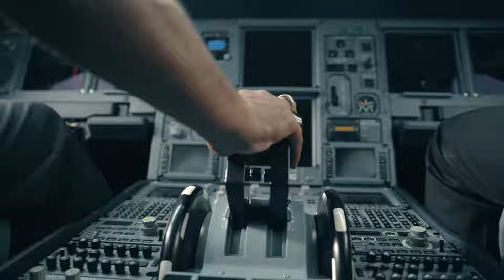පැතුම් , චරිත් හා වනිඳු ගැන පිතිකරණ පුහුණුකරු තිළිණ කියු දේ / Post Match Press - Thilina Kandambi